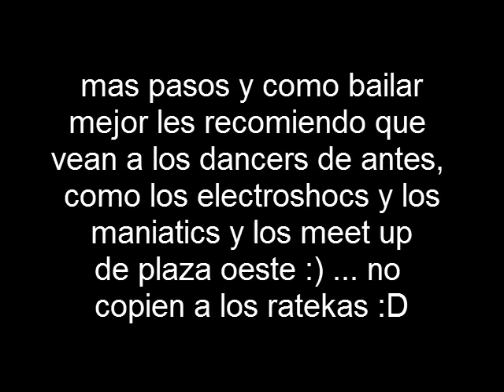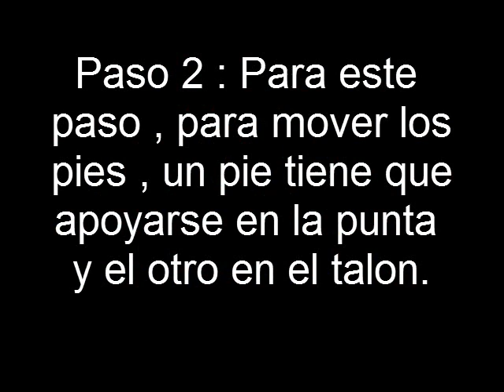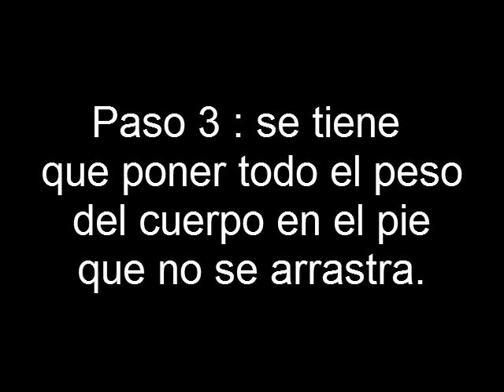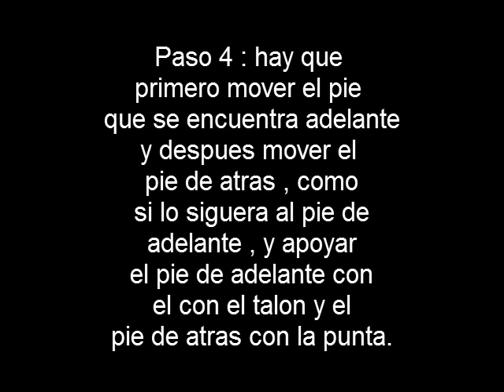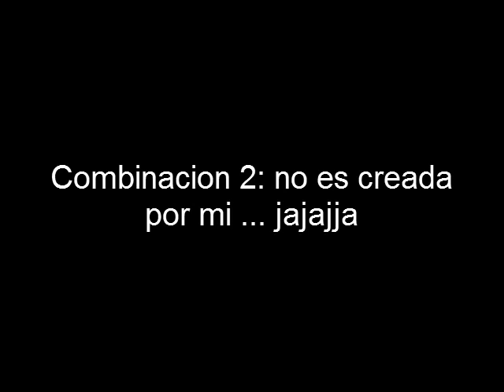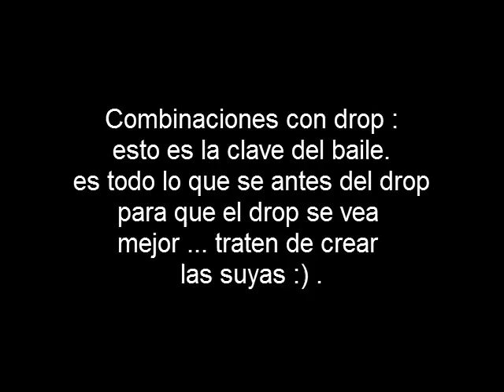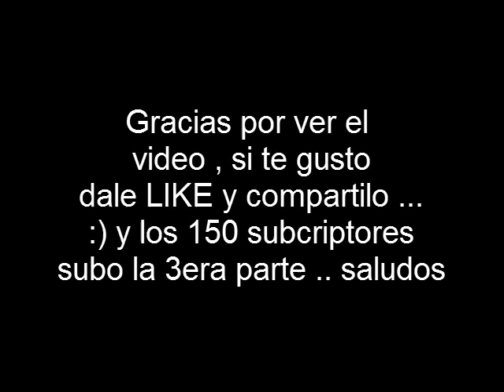Tutorial como bailar electro / Pasos basicos de hardstep |parte 2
bueno aka estel video.. gracias por los 100 subcriptores... espero que les sea util... no tenia muchascganas de aserlo el video .. pero bue... espero que les sirva..